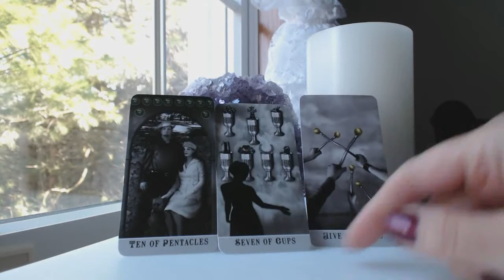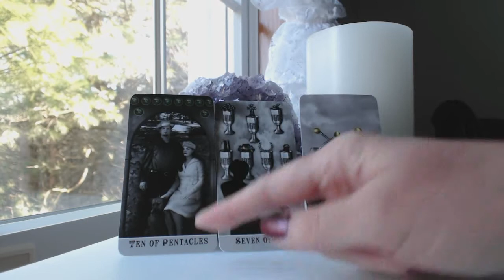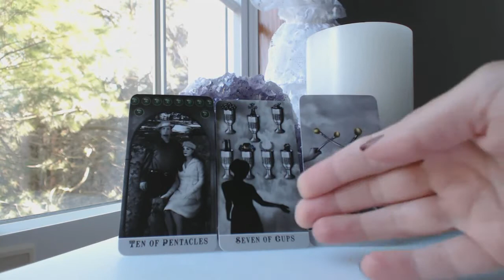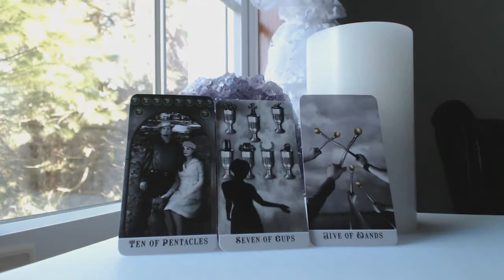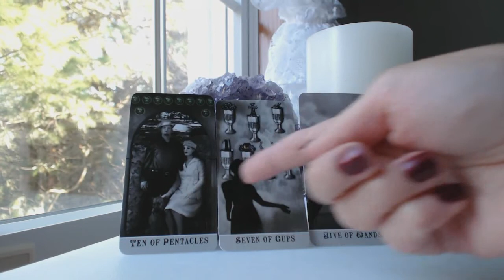SAGITTARIUS January 2018 Monthly Intuitive Tarot Love Horoscope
Traceyhd gives the January 2018 monthly intuitive tarot astrology love horoscope for SAGITTARIUS. What should we expect? Watch & find out.